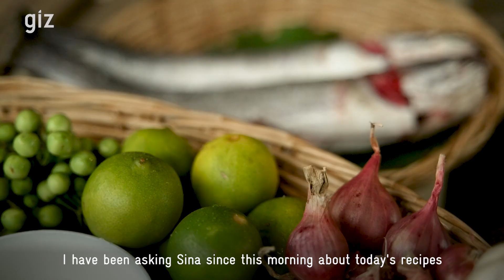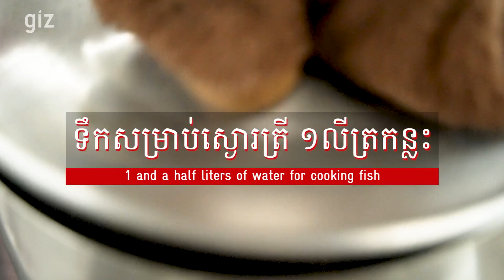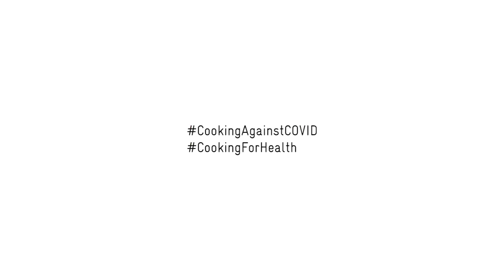សម្លម៉ែបន្លែស្រុក Chef Nak's Nutritious Journey – Ep2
សម្លម៉ែបន្លែស្រុក-វីដេអូ ទី២
Chef Nak's Nutritious Journey-EPS2

ម្ហូបខ្មែរ មានរសជាតិឆ្ងាញ់ និងផ្ដល់សុខភាពសម្រាប់ម្តាយ ទារក និងគ្រួសារទាំងមូល។ គ្រួសារដែលមានទារកទារិកា គប្បីមើលវីដេអូទាំងនេះសម្រាប់ទទួលគំនិតនិងចំណេះដឹងថ្មីៗ!

អរគុណគម្រោងពហុវិស័យសន្តិសុខស្បៀង និងអាហារូបត្ថម្ភ MUSEFO-GIZ។